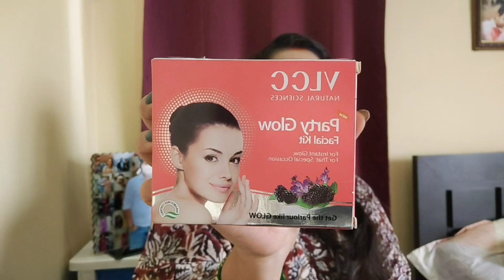तीज़ के लिए घर पर करें Party glow facial सिर्फ़ 100 rs. में/ VLCC Instant glow facial kit ❤️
Hello All ❤️
Today's I m sharing with u awesome facial kit.
Give instant glow to your skin on those special occasions with the VLCC Party Glow Facial Kit. Items in this kit help exfoliate your skin and remove dead cells, and lighten and brighten up your skin. This kit targets on issues like dullness and dehydration and gives your skin intense radiance and softness.

link-